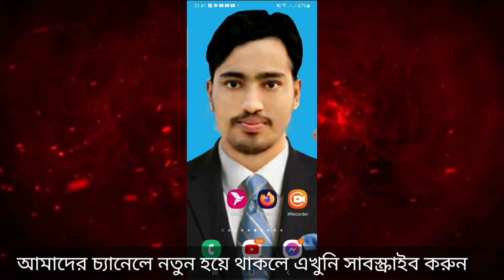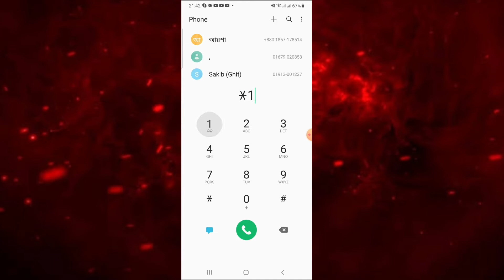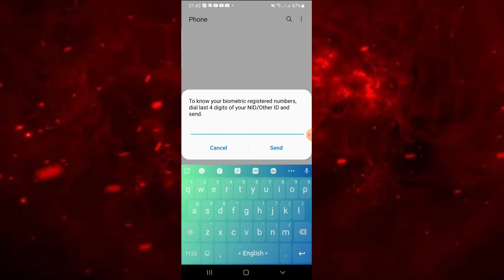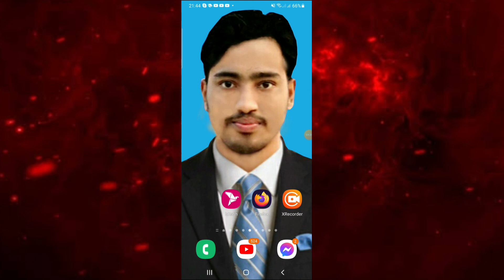আপনার আইডি কার্ড দিয়ে কয়টি সিম রেজিস্ট্রেশন হয়েছে দেখুন || How Many SIM Registered For NID Card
আপনা_ আইডি_কার্ড_দিয়ে_কয়টি_সিম_রেজিস্ট্রেশন_হয়েছে_দেখুন How Many SIM Registered For NID Card